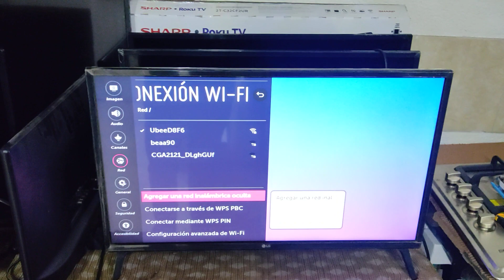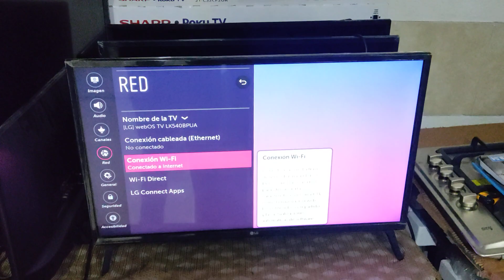fallas comunes en TV LG